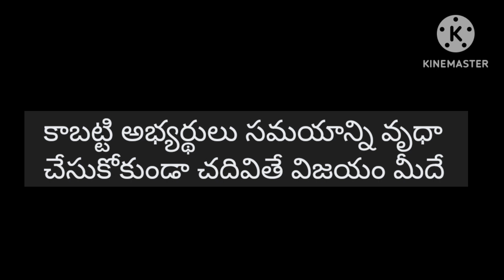టెట్ మరియు డీఎస్సీ యధావిధిగా జరుగుతాయిడీఎస్సీ లేటెస్ట్ న్యూస్ టుడే హైకోర్టు స్వస్టీకరణ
టెట్ మరియు డీఎస్సీ యధావిధిగా జరుగుతాయిడీఎస్సీ లేటెస్ట్ న్యూస్ టుడే # హైకోర్టు స్పస్టీకరణ